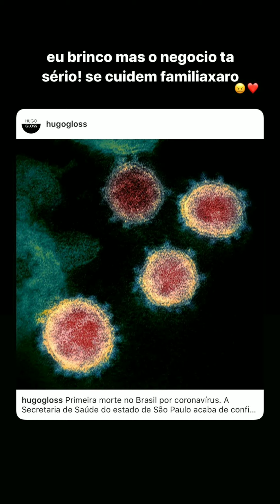Álvaro mostra como dar banho em kevin